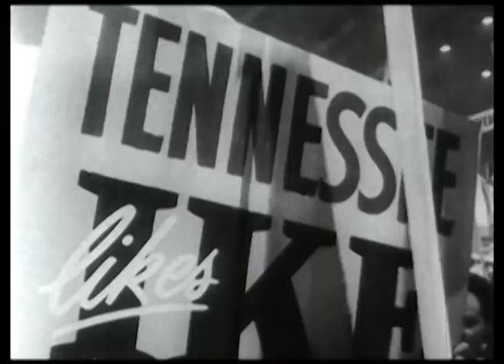Republican Convention in Chicago 1952 (Part 1 of 2)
Travel shot into convention hall, general views. Taft supporters, Senator Dirksen of Illinois nominates Taft, demonstration for Taft, CU Taft supporters. Governor McKeldin nominates Eisenhower, demonstration. Eisenhower and Governor Stassen in hotel room talking. Convention floor, state signs, voting (1st ballot), CU California delegation sign (California casts 70 votes for Governor Earl Warren), LS Dirksen casting the Illinois votes for Taft. LS New York delegation, former candidate Thomas Dewey responds to cheers as he rises to announce NY votes (NY casts 92 votes for Eisenhower and 4 for Taft). Pennsylvania delegation and Governor Fine (53 votes for Ike). LS of voting continued. Ike watches TV set in room and notes that he is running well ahead of Taft. The result of the first voting is announced (5 for Ike just 9 short). The rush for the bandwagon, Minnesota sign frantically waved. Minnesota is recognized. Changes it's vote to Eisenhower, demonstration, various shots of signs, banners, Henry Cabot Lodge, Floor Manager for Ike, flashes "V" sign. Chairman Martin announces winning total, demonstration, Martin calls for unanimous vote and announces that General Eisenhower is the GOP candidate. Convention floor as delegates get ready to select candidate for V.P., strongest contender is young Richard Nixon shown with Senator Knowland of California.